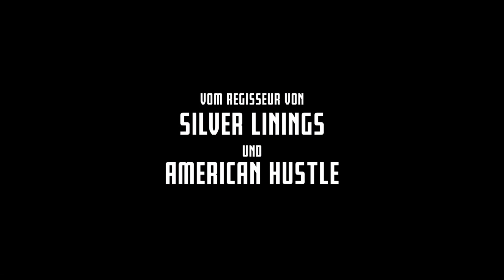JOY Trailer 2 Deutsch German - Jennifer Lawrence, Bradley Cooper, Robert de Niro 2015 (HD)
Offizieller 2. Trailer zu „JOY“, mit Jennifer Lawrence, Bradley Cooper & Robert de Niro

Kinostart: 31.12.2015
Regisseur: David O. Russel
Darsteller: Jennifer Lawrence, Bradley Cooper, Robert de Niro, Isabella Rossellini

Titel: Joy - Alles außer gewöhnlich
Originaltitel: Joy

Vier Generationen umfassende Familiengeschichte über Joy Mangano (Jennifer Lawrence), die mit ihrer Erfindung eines Wischmopps eine der erfolgreichsten Unternehmerinnen der USA wird und sich dafür gegen einige private und geschäftliche Widerstände behaupten muss.